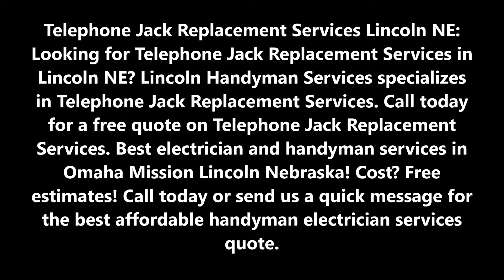Telephone Jack Replacement Services in Lincoln NE | Lincoln Handyman Services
Telephone Jack Replacement Services Lincoln NE: Looking for Telephone Jack Replacement Services in Lincoln NE? Lincoln Handyman Services specializes in Telephone Jack Replacement Services. Call today for a free quote on Telephone Jack Replacement Services. Best electrician and handyman services in Omaha Mission Lincoln Nebraska! Cost? Free estimates! Call today or send us a quick message for the best affordable handyman electrician services quote.

SKILLED TELEPHONE JACK REPLACEMENT SERVICES IN LINCOLN NE

Telephone Jack Replacement Services Lincoln NE: Why would you need Telephone Jack Replacement Services? I can remember a few years ago calling a new phone order in to the phone company. The customer service person, explained the various charges for Telephone Jack Replacement Services. Then she outlined the extra charges for anything that would need to be done inside the home beyond the junction box. All I can remember was the $45 for the first fifteen minutes and $25 for each fifteen minute period after that.

Telephone Jack Replacement Services Lincoln NE: I had already pre-wired the house, but that certainly scared me. I went back and checked all the wiring to make sure I did not need anything done inside the house. How hard could it be to warrant $120 per hour? and that was several years ago.

Telephone Jack Replacement Services is not that difficult. The only complexity is that we now have more options for Telephone Jack Replacement Services. Wireless phones, internet phones and of course the old standby, wired phone jacks. At Lincoln Handyman Services we specialize and are ready to take on your Telephone Jack Replacement Services needs: Telephone Jack Replacement Services Lincoln NE!

• 24/7 Electrical Services
• Bathroom Fan Installation
• Ceiling Fan Installation
• Chandelier Installation
• Circuit Breaker Box Installation
• Circuit Breaker Installation
• Circuit Breakers And Panels
• Commercial Electrical Contractor
• Doorbell Chime Replacement
• Doorbell Replacement
• Electrical Wiring
• Electric Car Charger Installation
• Electric Wall Heater Installation

SERVICES:
• Handyman Services
• Painting
• Drywall Repair
• Doors and Windows Repair Replacement
• House Renovation
• Bathroom Remodeling
• Kitchen Remodeling
• Sink Installation
• Cabinet Installation
• Concrete / Masonry
• Junk Removal